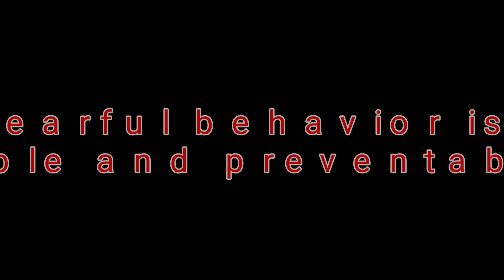K9 Voodoo working with fearful behaviors